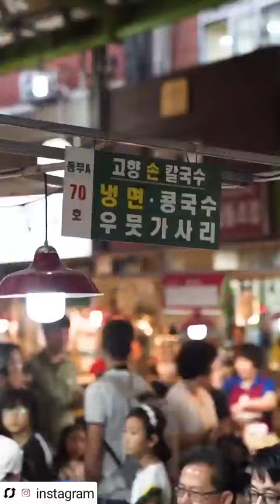Henry & Llanacondor on Instagram igtv👏